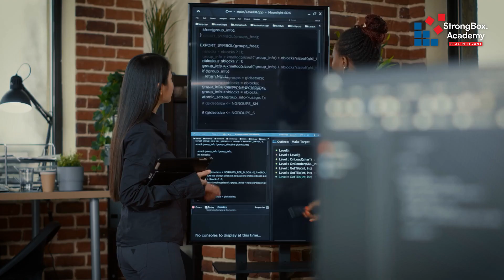How to recover from cyber incidents | StrongBox Academy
Unveil the secrets to Cyber incident recovery! Join us in this journey from containment to resilience. Learn essential steps and tips to restore normalcy and boost your digital defenses.